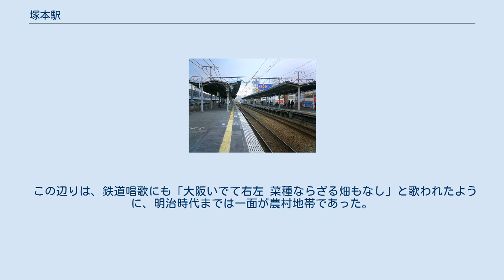塚本駅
南口 駅ホーム 塚本駅（つかもとえき）は、大阪府大阪市淀川区塚本二丁目にある、西日本旅客鉄道（JR西日本）東海道本線の駅である。
 東海道本線の吹田駅 - 須磨駅間の電気運転開始と同時に営業を開始した駅である。
当駅の尼崎方には北方貨物線が分岐・合流するデルタ線があり、デルタ線自体も当駅の構内として含まれている。
これについては後述する。
 東海道本線については「JR神戸線」の愛称区間に含まれている。
また東海道本線の列車のほか、尼崎駅から分岐する福知山線に直通する一部の列車が停車し、この系統には「JR宝塚線」の愛称が設定されている。
駅番号はJR神戸線がJR-A48、JR宝塚線がJR-G48。
 ここでは前身である歌島信号場についても触れる。
 8両編成対応島式ホーム2面4線を有する高架駅である。
外側線に面するホームには安全柵（一部開閉可能）が設けられ通常は乗降できず、実質的には相対式2面2線になっている。
このため、JR宝塚線の電車のうち、外側線を走行するものは普通列車でも通過する。
 直営駅で、大阪駅（管理駅）の管理下にあるが、地区駅として駅長が配置されている。
ただし、傘下に置いている駅がなく地区駅単独で存在という形態となっている。
ICOCAの利用エリア、および特定都区市内制度における「大阪市内」に属する駅である。
 当駅の尼崎方では、北方貨物線の宮原操車場（網干総合車両所宮原支所）への回送線が分岐している。
その北方貨物線はさらに尼崎方で東海道本線に合流しており、当駅 - 尼崎駅 - 宮原操車場でデルタ線を形成している。
宮原支所からは大阪方面と神戸方面の双方に出入りすることができる形になっている。
このデルタ線そのものも当駅の構内として扱われている。
 上り線については北方貨物線の分岐点に当駅の第1場内信号機がある。
その後はデルタ線内に第2場内信号機、大阪方 - 宮原方の回送線の合流地点に第3場内信号機、そしてホーム手前に第4場内信号機があり、大阪方には出発信号機も設けられている。
 当駅 - 尼崎駅 - 宮原操車場のデルタ線 一方、下り線については、ホーム手前の信号機は場内信号機ではなく第0閉塞信号機であり、ホームの尼崎方にある出発信号機相当の信号機の方を場内信号機として、宮原方への回送線を分岐させている。
その後はいくつかの構内閉塞信号機がデルタ線内に設けられており、北方貨物線の合流地点に当駅の出発信号機がある形になっている。
 そのため当駅の旅客設備に限っていえば、上り線については停車場であるが、下り線については停留所扱いとなる。
また、北方貨物線（尼崎方 - 宮原方）・大阪方 - 宮原方の回送線ともに外側線にしかつながっていない。
 北方貨物線と、大阪方 - 宮原方の回送線の分岐・合流地点は、運転取扱上では「塚本（信）」と扱われるが、独立した信号場というわけではない。
 東海道本線神戸方面へ出入りする系統（JR神戸線）と、隣の尼崎駅から福知山線に入る系統（JR宝塚線）が交互に停車する形になっている。
ただし、JR宝塚線の普通電車のうち、外側線を走行するもの（朝の大阪駅発着電車）は当駅を通過し、内側線を走行するもの（JR京都線直通の「各駅停車」）は全て停車する。
駅の運賃表の路線図でも大阪駅 - 尼崎駅はJR神戸線とJR宝塚線を重複させた書き方になっているが、塚本駅の欄はJR神戸線側にのみ記載されており（福知山支社管内を除く）、当駅の案内標識や改札口の発車標でも「JR宝塚線」の表記は使われていない。
そのため、当駅は「JR神戸線」としてのみの駅で、停車するJR宝塚線列車は尼崎駅以東をJR神戸・京都線の列車として運転されているという扱いがなされていると解釈することもできる（東急大井町線における二子新地駅や高津駅と同様）。
2003年11月30日まではJR京都線直通の「各駅停車」でも当駅のみ通過するものがあった。
 2019年（令和元年）度の1日平均乗車人員は19,027人である。
 駅の所在地は淀川区であるが、西淀川区の境に駅がある。
西口は西淀川区である。
 この辺りは、鉄道唱歌にも「大阪いでて右左 菜種ならざる畑もなし」と歌われたように、明治時代までは一面が農村地帯であった。